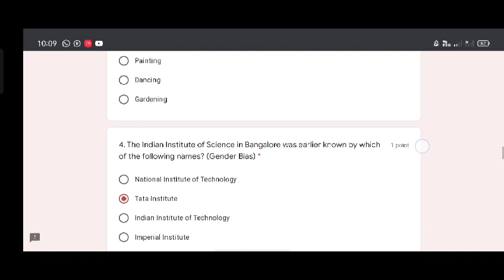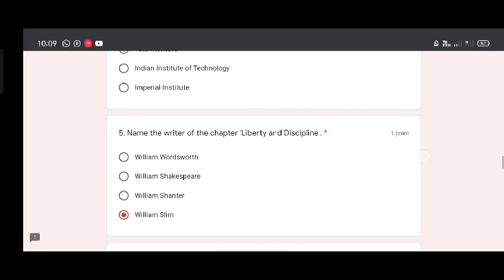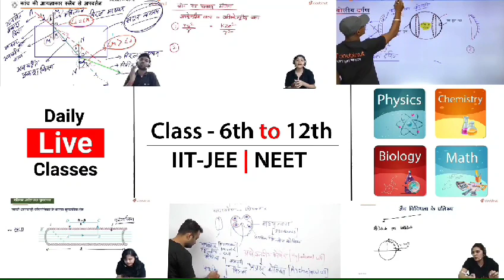11th General English PAS revision test 2021 PSEB 26 july 2021 | Paper with solution | GAURAV CROOKS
11th General English PA revision test 2021 PSEB 26 july 2021 | Paper with solution | GAURAV CROOKS +2 PAS TEST

More Features :
1) Saari important books milengi solved video solutions ke saath
2) Previous year papers, Important PDFs, Question Bank
3) Crash Course, Mock Tests, Quiz
4) India's biggest student's community
& much more

3 Crore se zyada bachho ka bharosa

5 july pseb july test solution